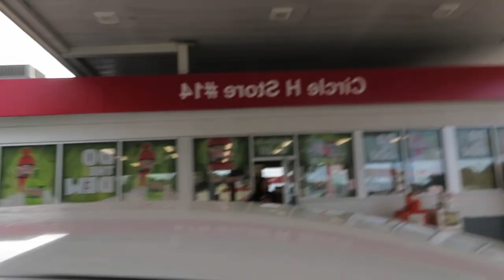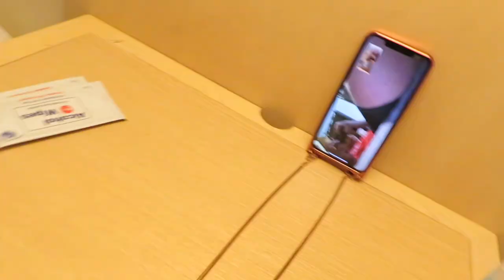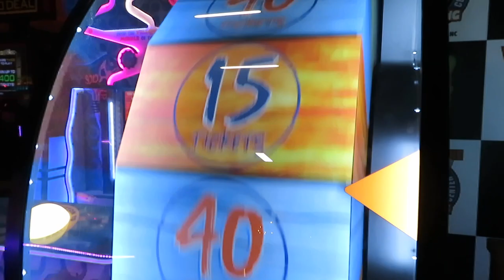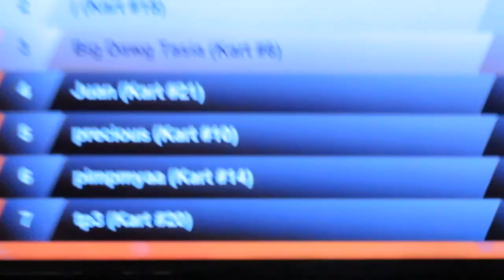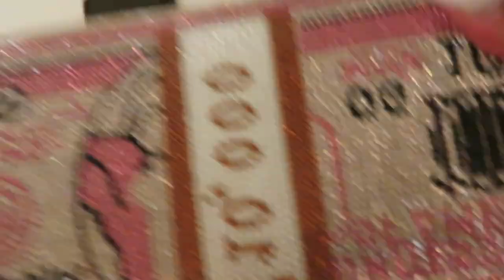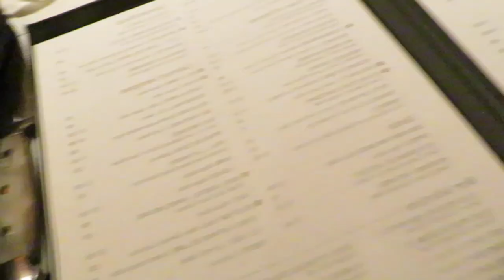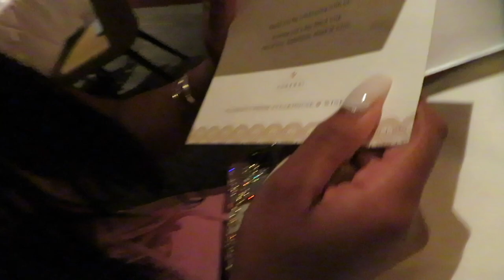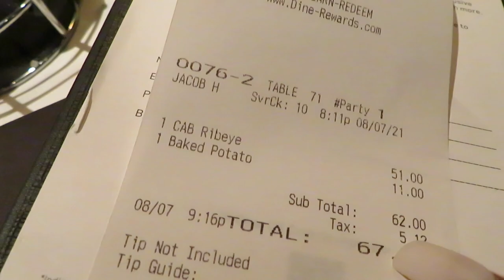MY BIRTHDAY VLOG | SHOPPING + GO CARTS + THEME PARK + FANCY DINNER | IT’S PRETTYGIRLTASIA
~ spend the weekend with me + friends !
- Carowinds, Indoor Karting, Shopping, Dinner 💞